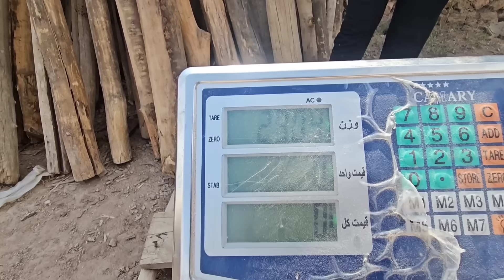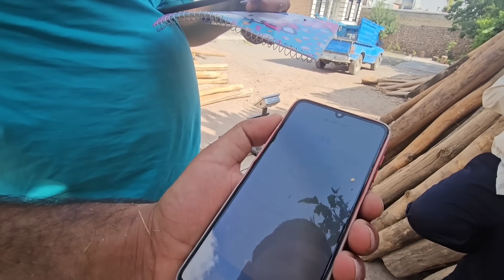Shahab's tragic incident on a working day in the mountains with a nomadic family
In the rough terrain of the nomadic mountains, a bitter incident occurs when Shahab experiences a bitter incident during a normal working day with the nomadic family.   Against the backdrop of towering cliffs and sweeping valleys, this unexpected turn of events casts a shadow over their usual routine and tests their resilience, unity, and spirit of survival in the face of adversity.

  In a seemingly normal day of gathering resources and tending to their livestock, disaster strikes as Shehab finds himself in the midst of a sudden and unforeseen event.   The echo of distress and urgency fills the space and disturbs the peace of the nomadic landscape and sends a wave of shock in the heart of the family.

  As Shahab, his nomadic family, and their community come together to respond to the crisis, a palpable sense of concern and unity binds them together, turning the mountainside into a scene of courage, determination, and cooperation.   Each member plays a vital role in the unfolding drama, showing strength, compassion and a shared commitment to support each other in the darkest of times.

  After this tragic incident, as the dust settles and the echo fades, Shahab and his nomadic family struggle with sad feelings, resilience and a new sense.   Through shared grief, shared efforts, and shared moments of silence, they cherish the memory of what happened and weave a narrative of loss, growth, and unbreakable bonds that sustain them through life's toughest trials.

  Shahab and the nomadic family face the bitter reality of the incident with a mixture of dignity and determination under the expanse of the nomadic sky, amidst the rugged beauty of the mountains.   In their common sorrow and common strength, they find peace in each other's presence, from the source of love, faith and unity that defines the way of their nomadic life and illuminates the way forward and guides them with the light of hope and the power of strength.  to be   Being together in the midst of difficulties and chaos.
1.
2.
3.
4.
5.
6.
7.
8.
9.
10.